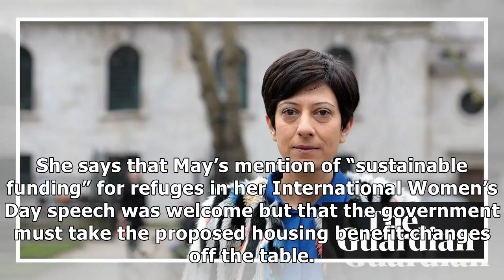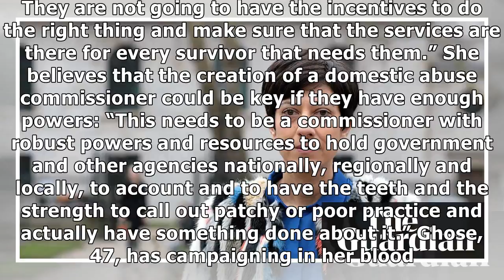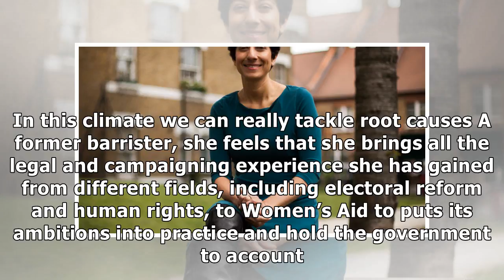Katie Ghose: ‘Risky proposals are coming on top of cuts that led many refuges to close’